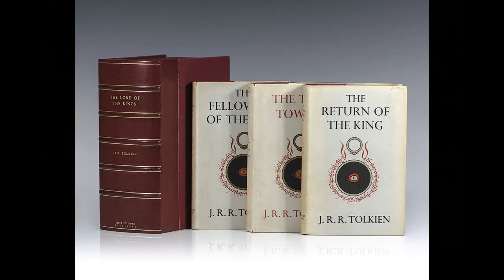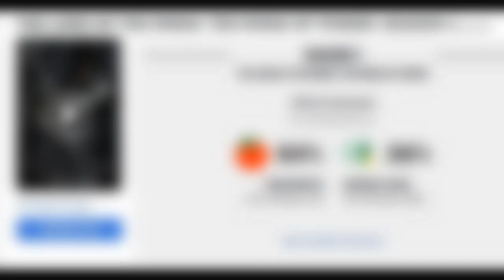მწარე პოდკასტი, ეპიზოდი 63. Rings of Power - ძალაუფლების ბეჭდები: მწარე მიმოხილვა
▶️თუ უსმენთ პოდკასტს, გსურთ დაეხმაროთ პროექტს სწრაფ განვითარებაში, პრემიუმ ანგარიშის ჩართვაში, ტექნიკურ უზრუნველყოფასა და ხარისხის გაუმჯობესებაში, „მწარე პოდკასტის" მხარდაჭერა შეგიძლიათ აქ:
„მწარე პოდკასტის" 63-ე ეპიზოდში, პოდკასტის ხშირ სტუმართან, ისტორიკოს ლაშა ჩანტლაძესთან ერთად, Amazon-ს უახლესი სერიალი lord of the Rings: Rings of Power (ბეჭდების მბრძანებელი: ძალაუფლების ბეჭდები) მიმოვიხილეთ და შევაფასეთ. ეს არის სერიალი, რომელსაც წლების მანძილზე ელოდა ტოლკინის შემოქმედებისა და პიტერ ჯექსონის ლეგენდარული ტრილოგიის მილიონობით გულშემატკივარი, ჩვენი ჩათვლით, შესაბამისად, პოდკასტის ჩაწერა თავიდანვე გადაწყვეტილი იყო და მხოლოდ პირველი სეზონის დასრულებას ველოდით. როგორი წინასწარი მოლოდინი არსებობდა, რა რეაქცია მოყვა გულშემატკივართა შორის სცენარისტთა სადავო გადაწყვეტილებებს, რატომ მიიღო სერიალმა საშუალო და დაბალი შეფასებები კრიტიკოსთაგან და ტელემაყურებლისგან, რამდენად ახლოა ის შუახმელეთის ისტორიასთან, აქვს თუ არა გავლენა პიტერ ჯექსონის „ბეჭდების მბრძანებელსა" და „ჰობიტს" მასზე, რამდენად შესაფერისი მსახიობები შეარჩიეს მთავარი როლებისთვის, რომელი პერსონაჟები მოგვეწონა განსაკუთრებით, რამდენად შეესაბამებოდა სერიალის ხარისხი მის უზარმაზარ ბიუჯეტს, რის შეცვლას ვისურვებდით მომდევნო სეზონისთვის - ამ და კიდევ ბევრ საკითხზე, ზედმეტი „სპოილერების" გარეშე, მოცემულ ეპიზოდში ვისაუბრეთ.